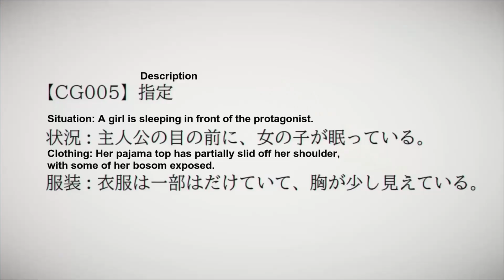A romcom anime masterclass.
Mann where to start... I absolutely loved bokutachi no remake. It was just amazing!

~Songs used~

Ending Song:-

Video Song:-

Thanking you
HsAnime